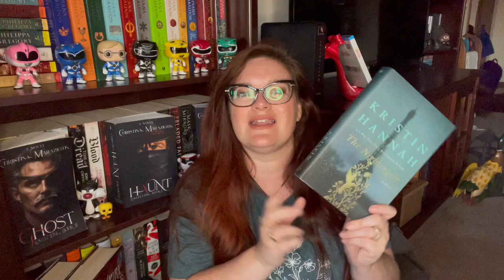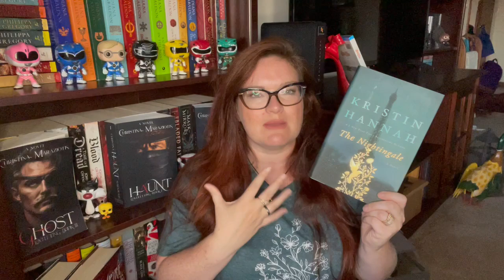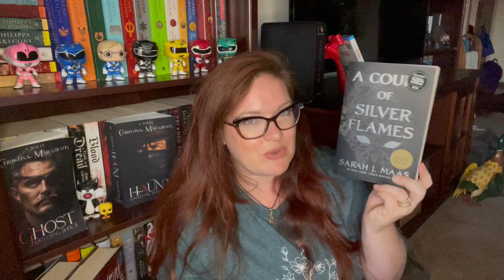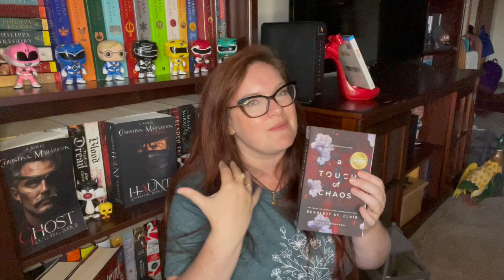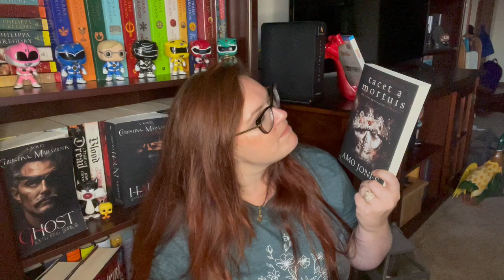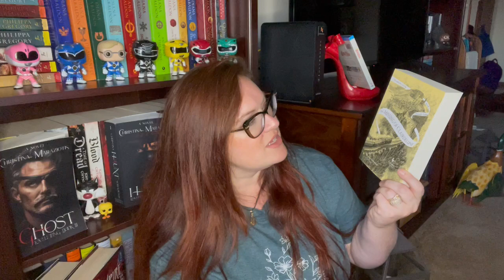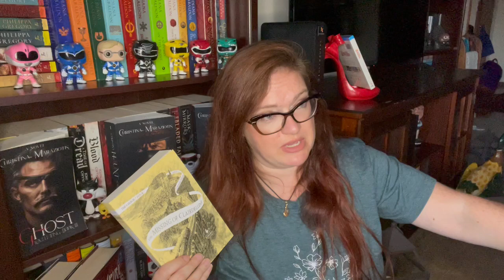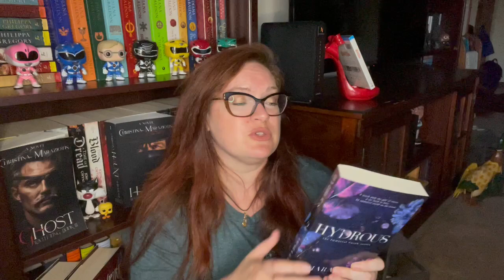September TBR: Smutty Sequel September Here Go!!!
Lets Talk About It Discussions Topic Form